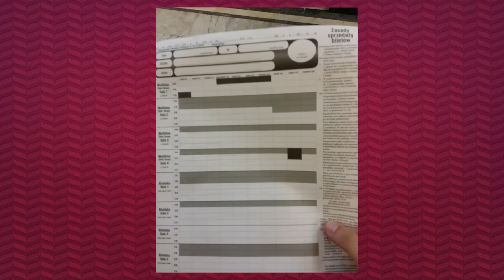Tarasy Kultury - Kinowy Ekspres 23.10.2015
- na FB mnóstwo piszę o filmach
Dzisiaj trochę gadam o Warszawskim Festiwalu Filmowym, w tym o moim ulubionym filmie tam, czyli "Mandarynce". A potem premiery: Sól Ziemi (minirecenzja), 11 Minut, Życie Na Kredycie, Crimson Peak, Piotruś Pan, Ugotowany, Łowca Czarownic